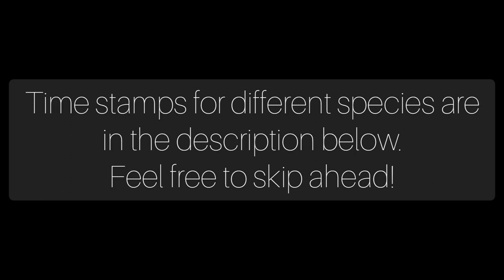Identifying A Few East Tennessee Mountain Trees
A few characteristics to look for when identifying yellow-poplar, eastern white pine, black birch, and black cherry.

To skip ahead to a particular species, go to:

1:31 (yellow-poplar)
6:45 (eastern white pine)
11:05 (black birch)
16:23 (black cherry)